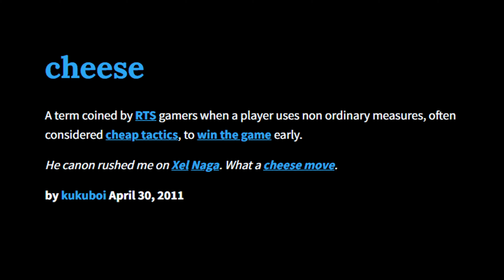Sparking Zero! A game being ruined by CHEESE! C.A.R.E.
Welp! The honeymoon phase of Sparking Zero has finally came to a close. We're able to actually see the game for what it's worth! The game is still really fun but it's the way that people play it that makes it annoying. I don't mind losing. But, when I lose to something cheap? That's a different story.

(Will update later maybe. A bit lazy to type everyone out tbh)

As well as our other social media!